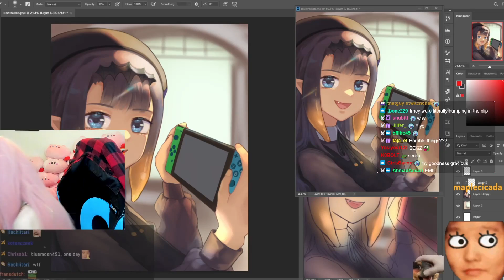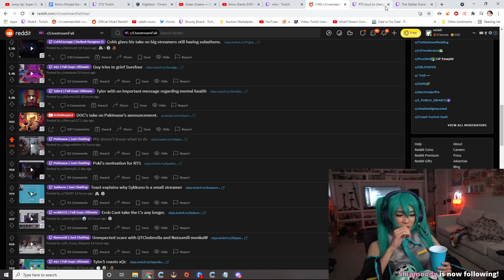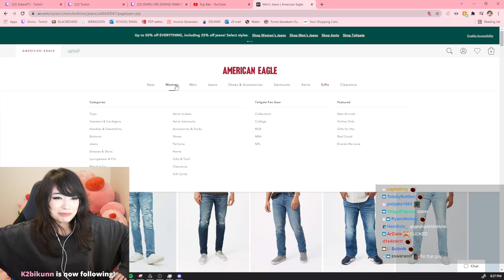Emiru Top Clips of All Time pt. 2!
If your content is featured in one of my video's and you want me to remove it, please send an email to my business mail or send me a dm on Twitter and I will respond within 24 hours.